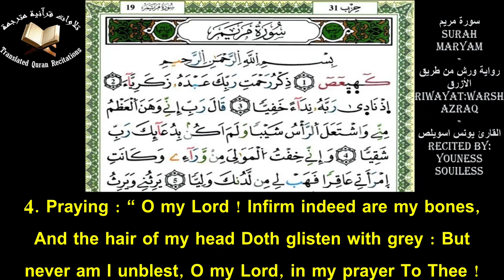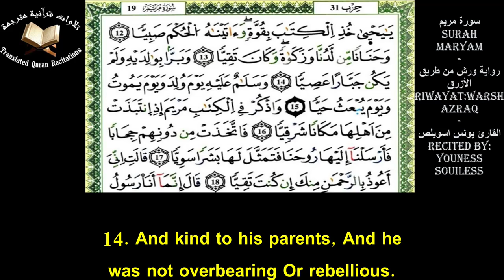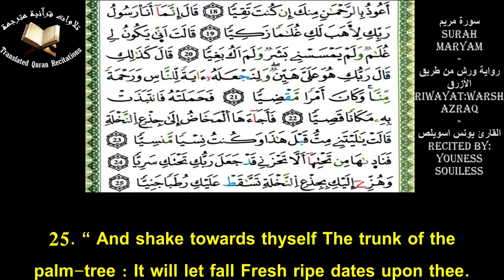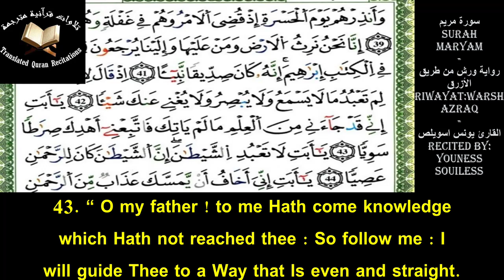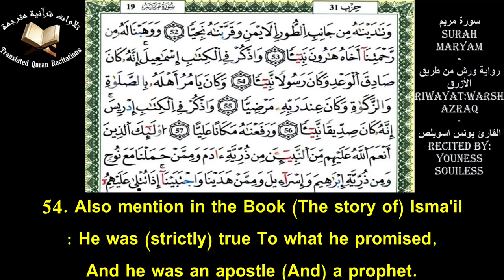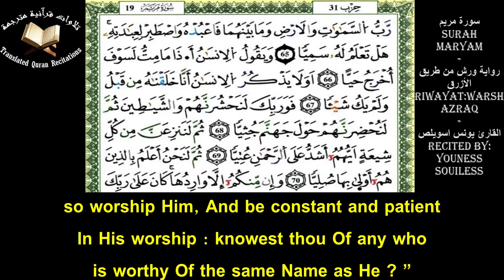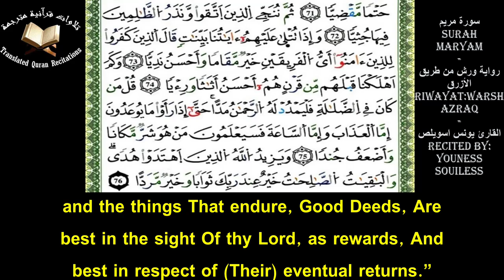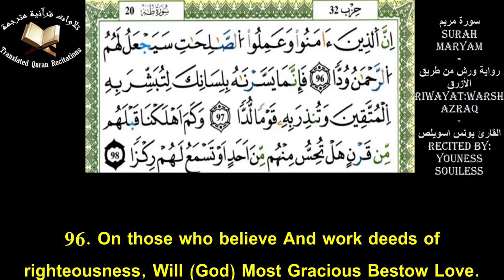The Holy Quran l Surah Maryam (Ch.19)l Youness Souiless l سورة مريم - ورش من طريق الأزرق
Quranic Recitation Of Surah Maryam (Ch.19) With Eng Translation l Recited by Sheikh Youness Souiless l Riwayat: Warsh Azraq
تلاوة سورة مريم برواية ورش من طريق الأزرق مع ترجمة يوسف علي - القارئ يونس اسويلص